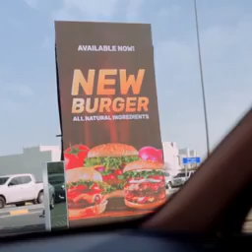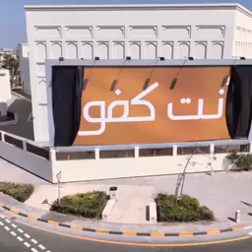شباب كويتيون يفاجئون أستاذهم الفلسطينـي بطـريقـة فريـدة 🌸 @najmabaig555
شباب كويتيون يفاجئون أستاذهم
الفلسطينـي بطـريقـة فريـدة، هـذا
المقطـع إهـداء إلـى جميـع برامـج
المقـالـب التي بـدون أي
محتـوى وبـلا أي قيـمـة أو فـائدة
تعلموا.!! من هنا تنهض الأمـة يوم
تكـرم  معلـميهـا وتـرفـع  مقـامهـم..